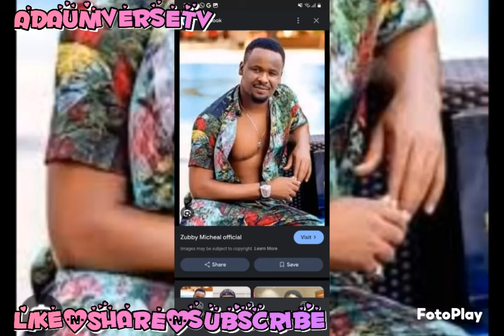SADLY YOEDOCHUE&JUDY NEWS AGAIN AS JERY WILLIAMS CONFESS ZUBY MICHAEL KEREWA JUDY IN MOVIESITE ‼️😱‼️